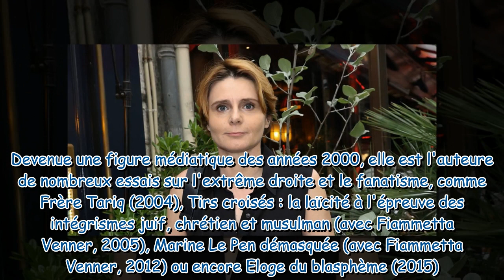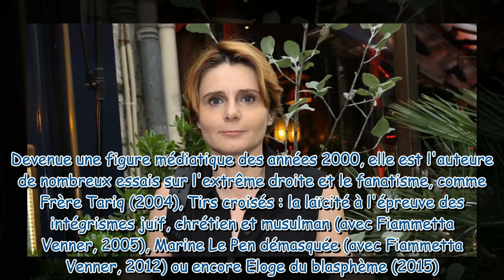PHOTOS Caroline Fourest en couple avec Fiammetta Venner Un coup de foudre dans un lieu parisien pu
PHOTOS Caroline Fourest en couple avec Fiammetta Venner : Un coup de foudre dans un lieu parisien puissant